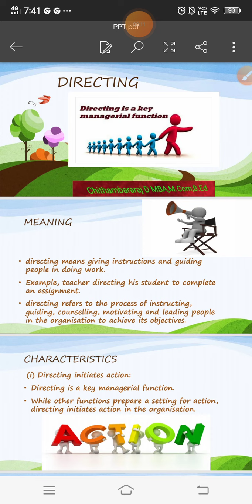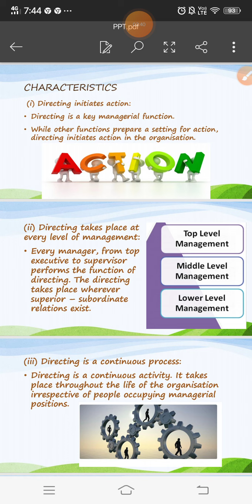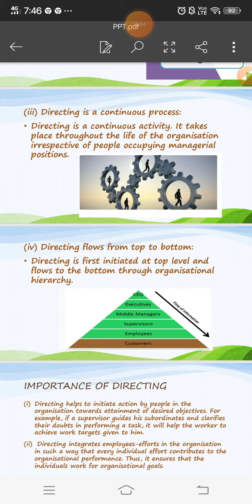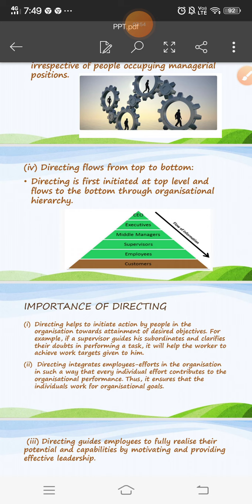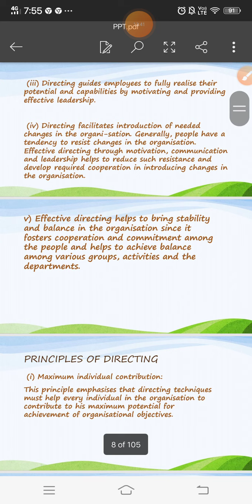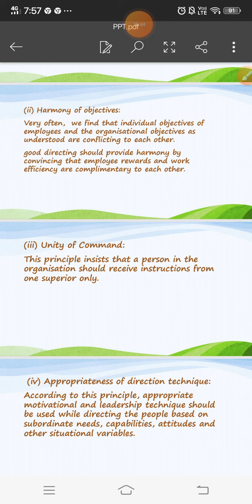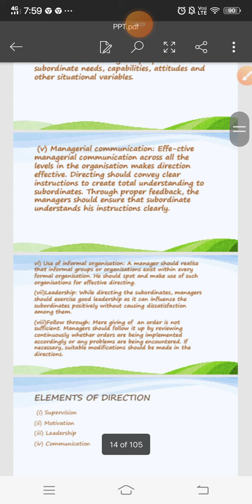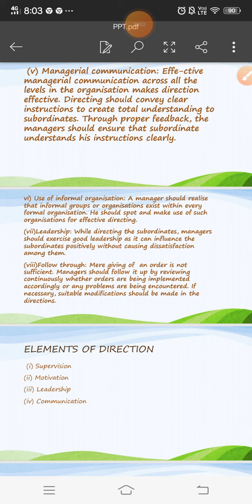Directing : meaning, characteristics, importance and principles.